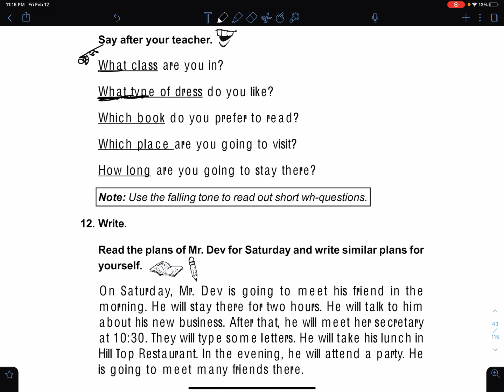English | Class 5 | Unit 4 | Grammar